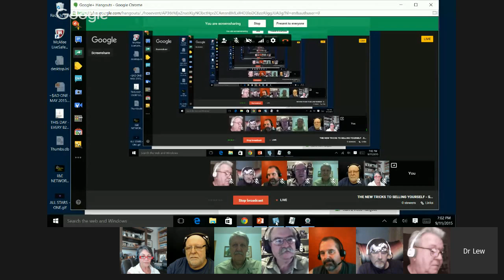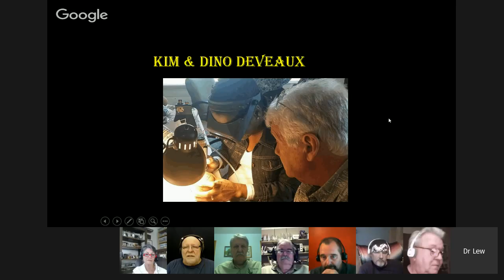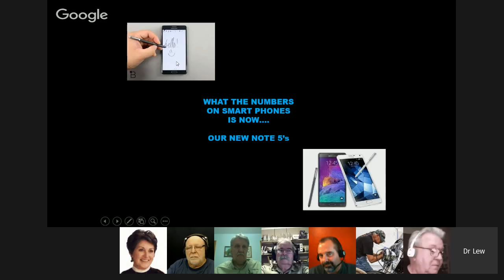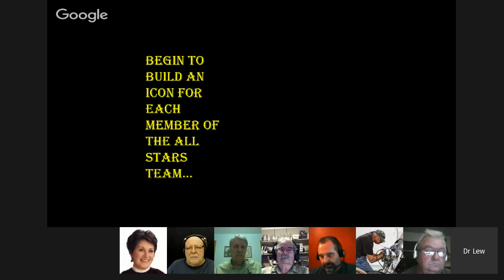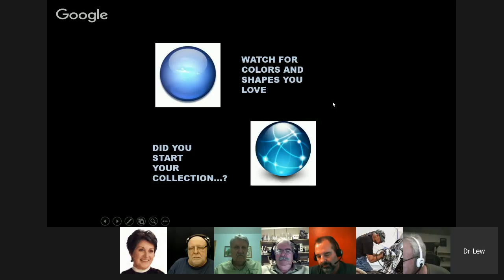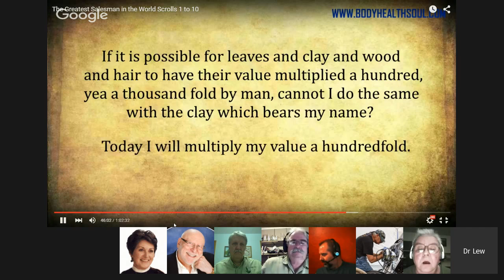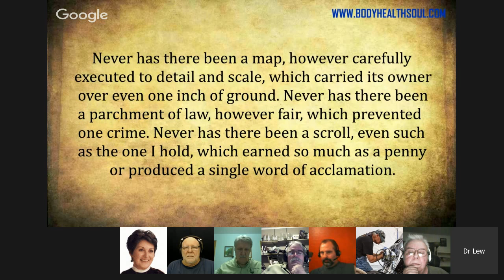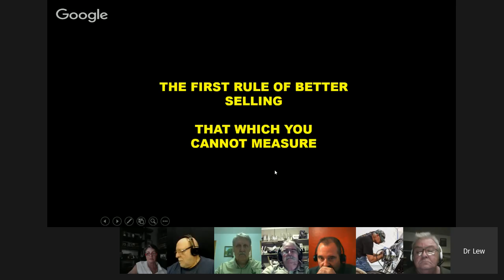THE NEW TRICKS TO SELLING YOURSELF - SHOW SIX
Well gang... this time with music.  Maybe the 3rd time is the charm.  And maybe it is three strokes and you are OUT Windows 10.  What a mess... see you at 7pm/mt.  We will  give it another go... this lesson is all about persistence---amazing huh.